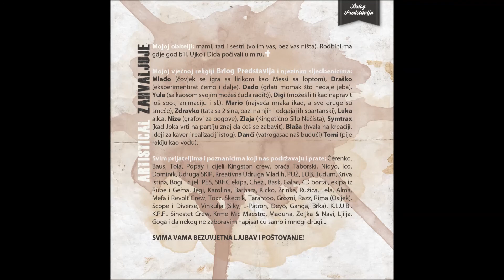WU TANG CLAN Da Mystery Of Chessboxin' beat ARTistical